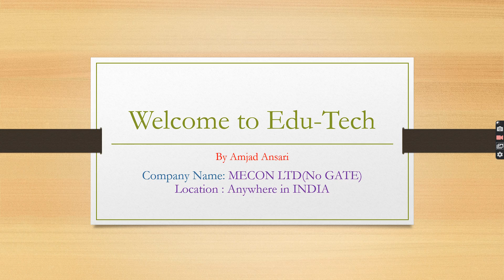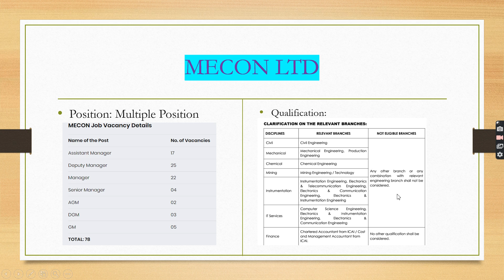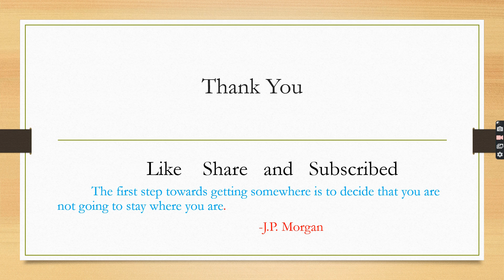MECON Recruitment 2021| Without Gate| Only Interview| Assistant Manager|Latest Job updates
Mujhe ummed h appko  VIDEO pasand aaya hoga aur pasand aaye toh mere channel ko like , share aur subscribe jarrur karren kyuki m appk lia roj aisehi acchi videos le k aata rahunga hu.

MECON recruitment 2021 , MECON recruitment , mecon notification 2021 , mecon notification , mecon assistant manager 2021 , mecon recruitment 2021 without gate , mecon without gate , mecon 78 posts 2021 , mecon vacancy 2021 , mecon jobs 2021 , mecon 2021 ,  latest job update , latest govt jobs , psu without gate . MECON , ministry of steel invites applications for 78 posts of Executives ( assistant manager ) without gate for which freshers all india eligible to apply , no interview . all details including eligibility criteria , how to apply , selection procedure & other important details covered in this video .